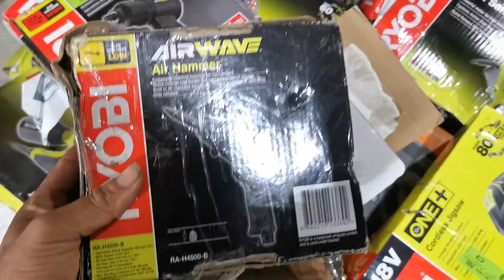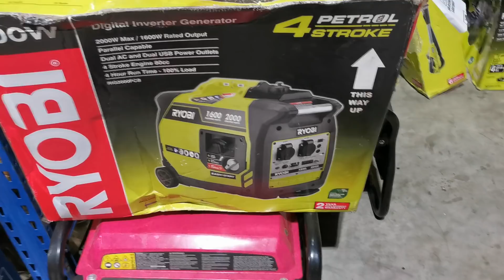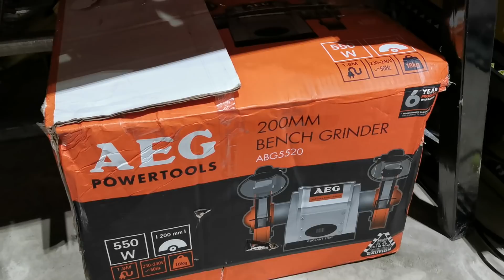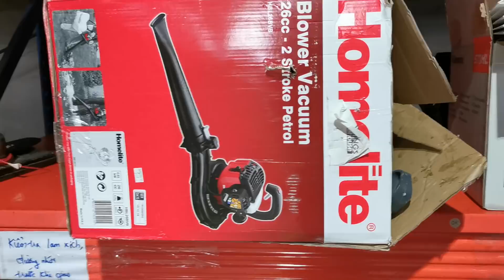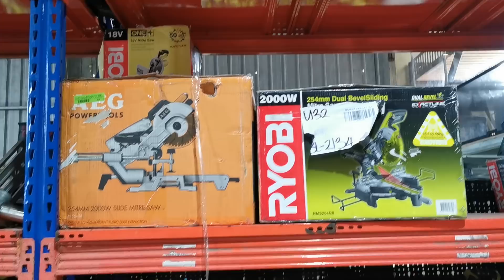HÀNG VỀ NGẬP LỐI . SÁNG MAI ALO EM GẤP NHA.